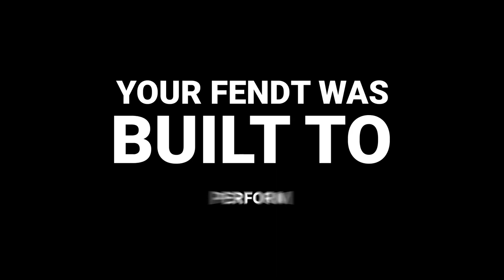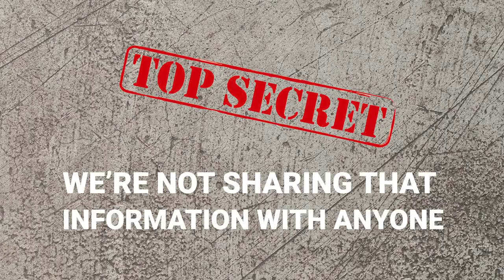Insightful Animated Film About Massive Tractors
We were asked to create an animated explainer video for Camso tractor tyres and placed in contact with a 3D animator by our client, the agricultural holding company AGCO. However, the various USPs communicated, a specific tractor to use and strong animation guidelines constrained what we could do. Our job was to make the animated explainer as interesting as possible to keep the audience glued.

We opted against a voice over for this even though the reasons to buy CAMSO tyres are extremely technical. This was because the videos needed to be used worldwide in various languages which meant utilising graphics would be easier. Also, animated explainers that are too technical are less watchable, so, by using a strong narrative and graphics on screen, we could keep things simple.

The animation’s narrative added a sense of humour to some parts such as ‘Top secret’ doors slamming shut. On top of this, each scene was devised to be as visually engaging as possible which made the whole explainer more watchable. To add to this we then cut the film down to make it as short as possible without overly bombarding people with facts. This is a technique we use in all of our animations.

Although animations are often straightforward forward this was a bigger task than we first thought because the animations supplied were slightly mundane. Furthermore, making it interesting seemed a tall order but a challenge we happily accepted.

This project stands out as an example of an animated explainer film that uses content a client already has and makes something dull more engaging. We are also very proud of what we made because the client ordered the animation to be rebranded for use across the whole business.

Vermillion Films is an award-winning Video Production Company in Birmingham and London that specialises in amazing Animated Explainer Videos, Viral Marketing Videos, Corporate Video Production, TV Advertisements, cool engaging Videos for Startups and Scaleups.

We have made thousands of videos for some of the best-loved brands in the World from our offices in Birmingham, West Midlands and London UK, with incredible video content that captivates the audience, delights our corporate clients and gives great ROI.

JS537 AGCO Fendt Tracks Animation Original